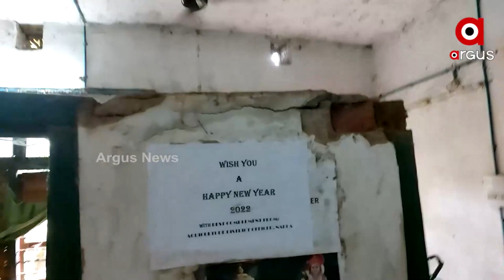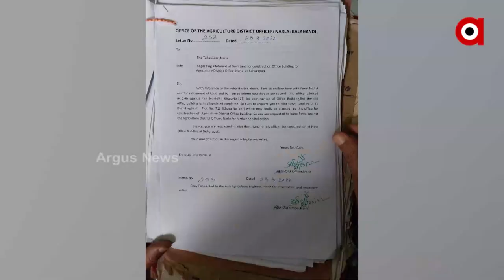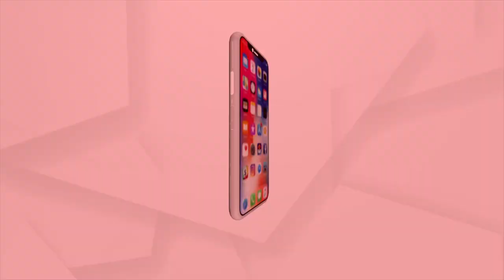ଭଙ୍ଗା ଦଦରା ଅବସ୍ଥାନେ କଳାହାଣ୍ଡିର୍ କୃଷି ଜିଲ୍ଲା କାର୍ଯ୍ୟାଳୟ !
ଟିକେ ନଜର୍ ପକଉନ କଳାହାଣ୍ଡିର୍ କୃଷି ଜିଲ୍ଲା କାର୍ଯ୍ୟାଳୟର୍ କାନ୍ଥି ଉପରେ । କାନ୍ଥି ଫାଟି ଥିବାର୍ ବେଲକେ ମଝା ମଝାନେ ସିମେଣ୍ଟ ଭିଲ୍ ଗଲି ଯାଇଛେ । ୧୦ ବଛର୍ ହେଲା ନାଇଁ ହେବାର୍ ମରାମତି